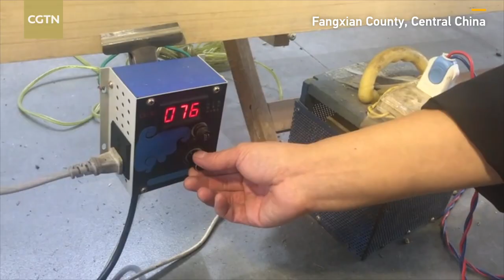Chinese man improves traditional craft to paint on paper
Xu Guangjian is the inheritor of Fangling pyrography in central China's Hubei Province. He improved the traditional technique by using an electric soldering iron as a brush to paint on paper or bamboo. Over the years, his pyrography has been very popular and exported to many countries.